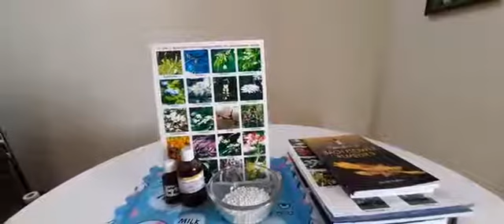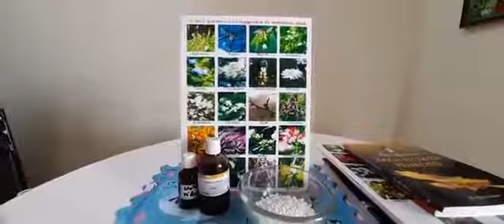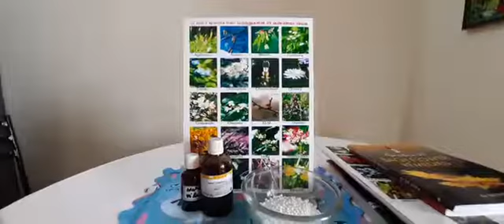மனமகன் வீடு தேடிவர இந்த மலர்மருந்து போதும்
மனமது குணமானால் மருந்துகள் தேவையில்லை -மலர் மருத்துவ விளக்கம்

இந்த பக்கத்தில் வரும் அறிவிப்புகள் மலர்மருத்துவத்தை உலகமெங்கும் எடுத்துச் செல்லும் நோக்கத்தின் அடிப்படையில் மட்டுமே வெளியிடப்படுகிறது.

இந்தத் தளத்தில் உள்ள மருத்துவக் குறிப்புகள்,கட்டுரைகள், காணொலிகள் நோயின்றி வாழவும், வருமுன் காக்கவும் , இயற்கை மருத்துவ முறைகளை தெரிந்துகொள்ள மட்டுமே.

நீங்கள் நோய்க்கு மருந்து சாப்பிடுபவராக இருந்தால் உங்கள் மருந்துகளை உடனே நிறுத்துவதோ, உங்கள் மருத்துவரின் ஆலோசனையின்றி குறைப்பதையோ இந்த தளத்தில் உள்ள தகவல்களை அடிப்படையாகக் கொண்டு செய்யவேண்டாம்.

இந்த தளத்தில் உள்ள மருத்துவக் குறிப்புகளை பயன்படுத்தி உங்களுக்கு ஏதும் பின்விளைவு ஏற்பட்டாலோ, மருத்துவ பிரச்னை ஏற்பட்டாலோ அதற்கு மலர்மருத்துவம் பொறுப்பில்லை என்பதை தெரிவித்துக் கொள்கிறோம்.